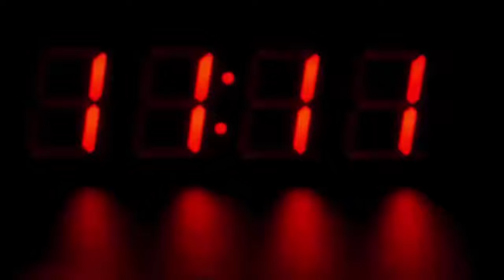चादर पर महिला के पीरियड्स स्टेन देख भड़क गया शख्स, फिर जो हुआ देखके हैरान रह जायेंगे...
Recently, on a group of social media site Reddit (Reddit Viral Post), a man shared such an incident related to his girlfriend (Boyfriend Criticized for Post related to Girlfriend) that people started criticizing him.